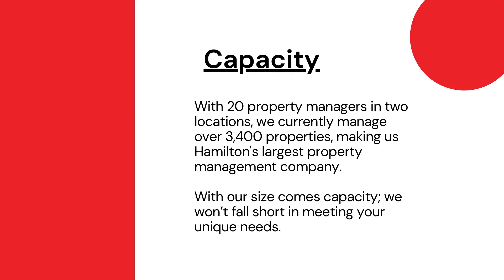Why Lodge City Rentals?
Check out this video to find out why you should choose Lodge City Rentals as your property management team.